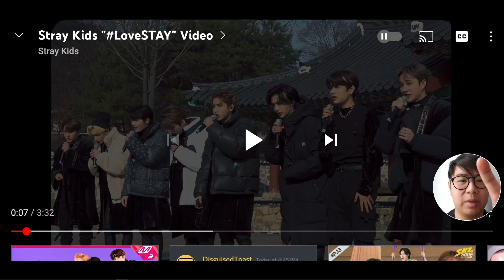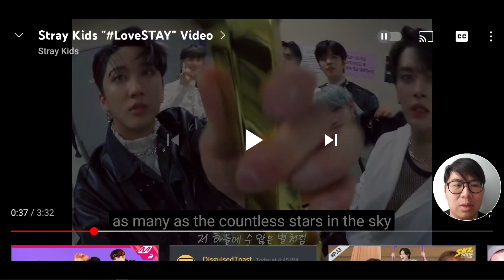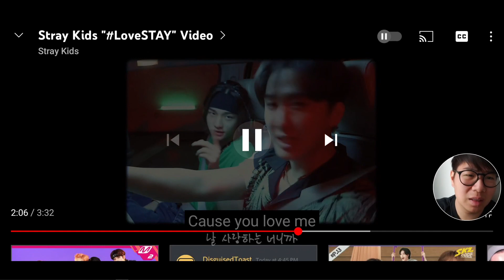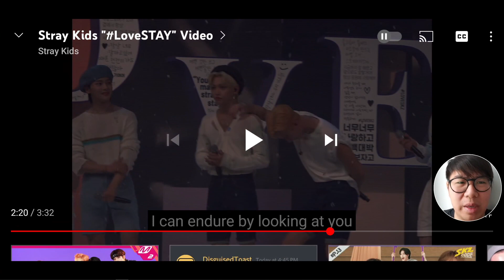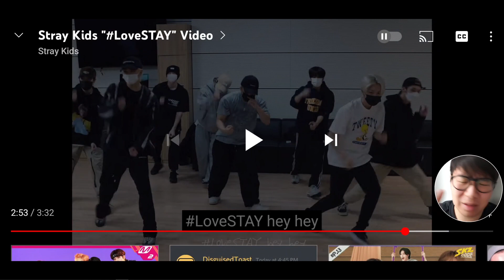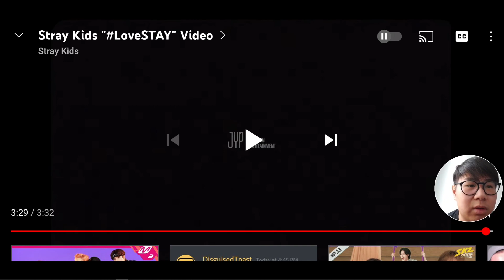Stray Kids (스트레이 키즈) - "LoveSTAY" Video Reaction 비디오 리액션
Are you a STAY?🤔Excitement from 1 to 10??? HAPPY EARLY NEW YEAR!!!🤗🥂🍾🎉
⬇MORE SKZ Reactions 😁⬇